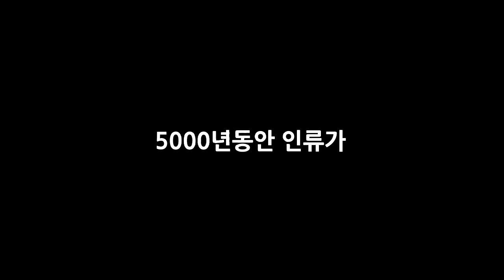[공지] 생방송 공지 및 홍보영상